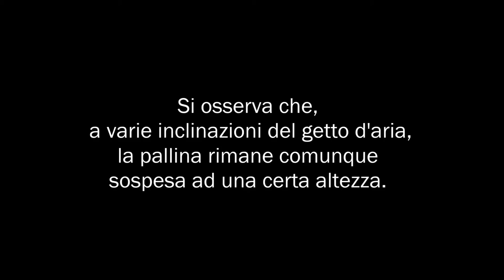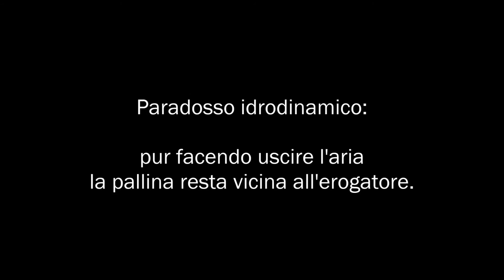F04 - Effetto Bernoulli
Osservazione dell'effetto Bernoulli.

Procedimento:
Si posiziona sopra un supporto dal quale fuoriesce aria compressa una pallina da ping-pong e si osserva cosa succede quando il getto d’aria è diretto verso l’alto o obliquamente.

Osservazioni:
Si osserva che, per varie inclinazioni del getto d’aria, la pallina rimane sospesa ad una certa altezza. Questo è dovuto alla differenza di pressione tra l’aria in movimento sopra la pallina e quella più lenta sotto di essa (principio di Bernoulli).

In collaborazione con:
- Stefania Lippiello